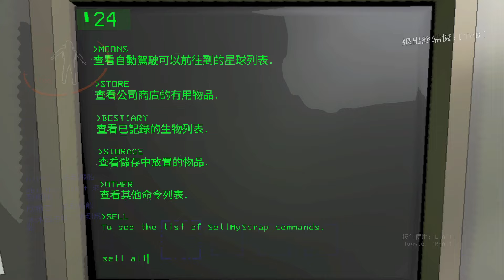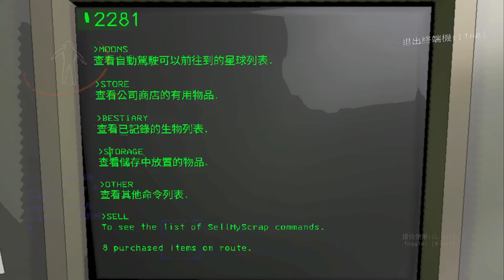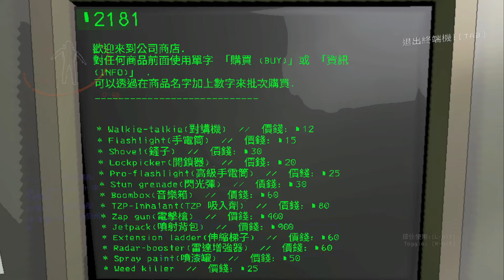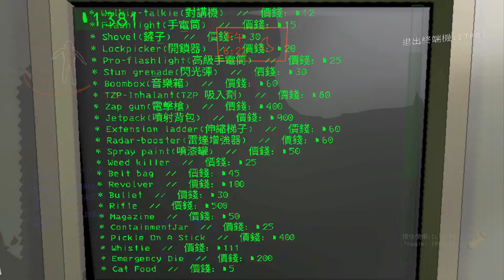【巧克力1124直播】肯定是能穩定工作的吧？致命公司 #1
四天王~五虎將，出征！